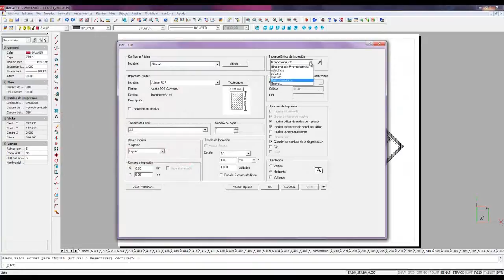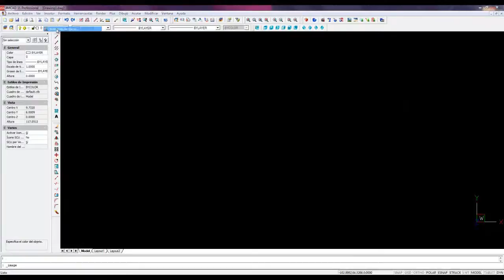4MCAD INTELLICAD 11 | Your alternative to AutoCAD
4MCAD by 4M is a CAD software powered by IntelliCAD offering a very smart low-cost alternative to AutoCAD : 100% DWG, familiar look and feel, reliable and powerful for only a small fraction of the price ! Save thousands of dollars or euros !